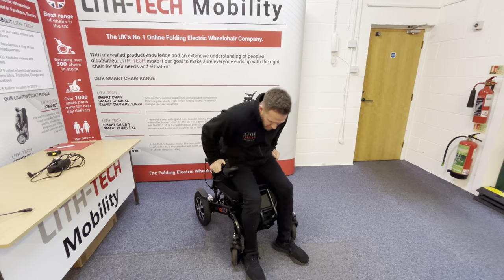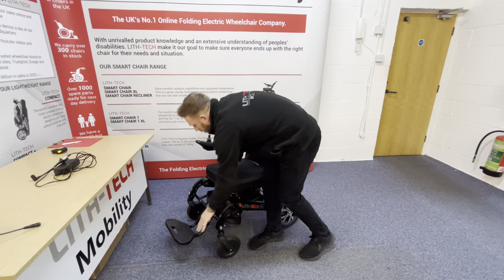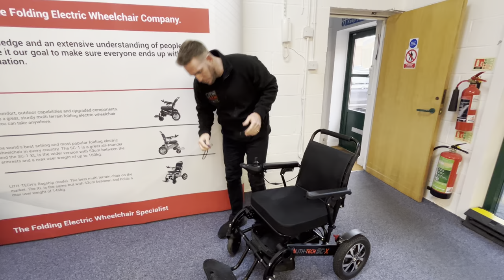What is the best folding electric wheelchair? The LITH-TECH SMART CHAIR X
What is the most capable folding powerchair?
This is our most detailed LITH-TECH SMART CHAIR X folding powerchair video to date.
We talk about the components that make up this beast and we take it out for a spin to show off this chairs capabilities.

LITH-TECH Mobility is the UK’s leading online Folding Electric Wheelchair brand and company.
With 10 Electric Folding Wheelchairs in our range we now have a wheelchair to suit pretty much anyone that calls into us.
Our wheelchair superstore is based in Farnham, Surrey and we have over 450 wheelchairs here for you to try and then buy on the day.
We only send out to the UK now, so please don’t ask us to send to Europe or anywhere else in the world.
We send all our Folding Electric Wheelchairs out on a next day delivery to all our customers free of charge unless you live in a remote area.